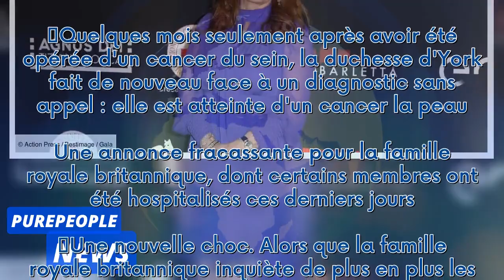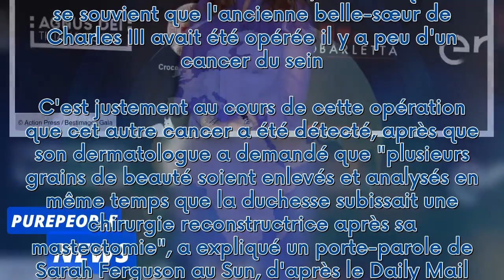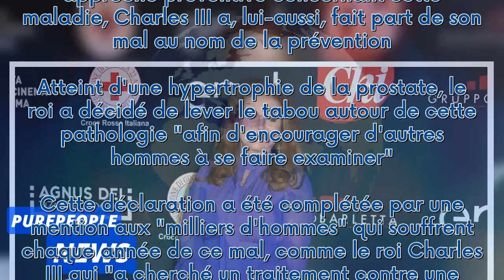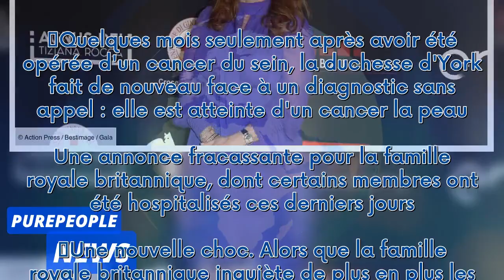Sarah Ferguson : après son cancer du sein, elle révèle être atteinte d’un cancer de la peau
Quelques mois seulement après avoir été opérée d'un cancer du sein, la duchesse d'York fait de nouveau face à un diagnostic sans appel : elle est atteinte d'un cancer la peau. Une annonce fracassante pour la famille royale britannique, dont certains membres ont été hospitalisés ces derniers jours.    Une nouvelle choc. Alors que la famille royale britannique inquiète de plus en plus les amateurs du gotha avec les hospitalisations successives de Kate Middleton et de Charles III, une nouvelle têt...